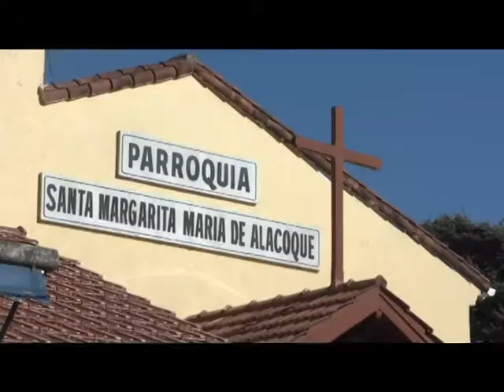DOMINGO DE RAMOS SEMANA SANTA